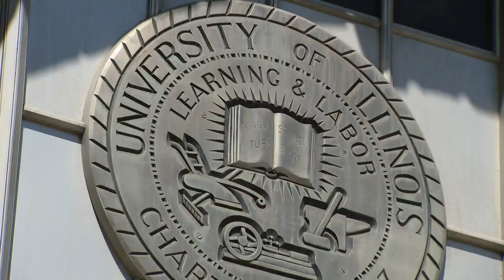Chicago to be test site for COVID-19 vaccine clinical trial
A COVID-19 vaccine has comes to Chicago.
The city will be a test site for a clinical trial local researchers say is moving at warp speed.
University of Illinois at Chicago investigators hope to enroll 1,000 participants in the study slated to begin July 9. It’s what’s called a “Phase Three Trial.” That means it’s designed to test efficacy.